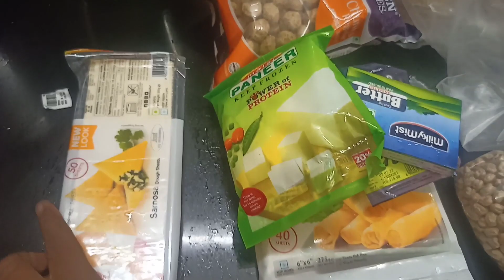നോമ്പിന്റ തലേന്ന് ഒരുക്കങ്ങൾ ചെറിയരീതിയിൽ